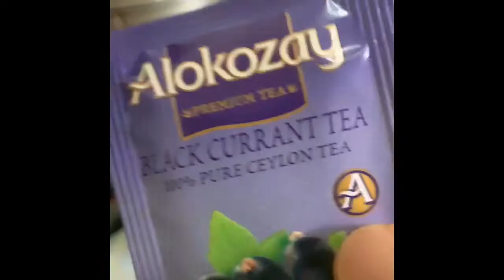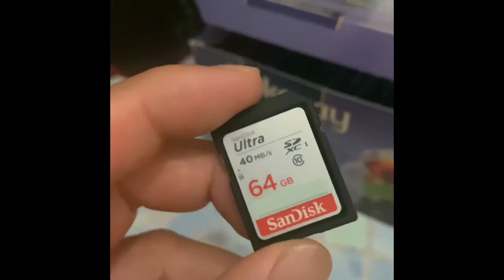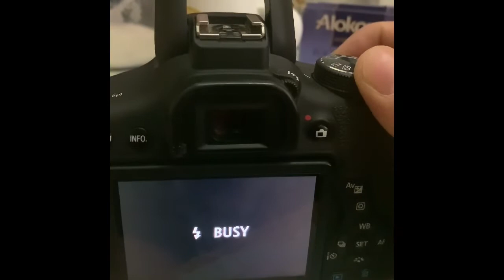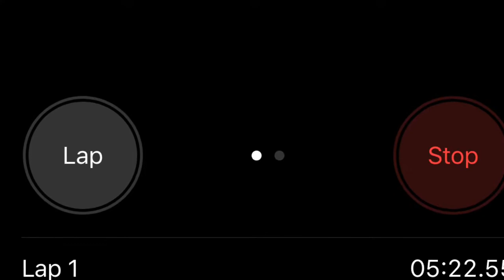Home Quarantine_day8 StayHome_staysafe